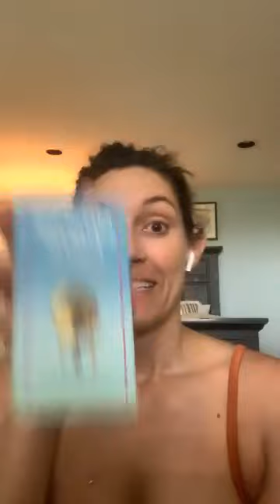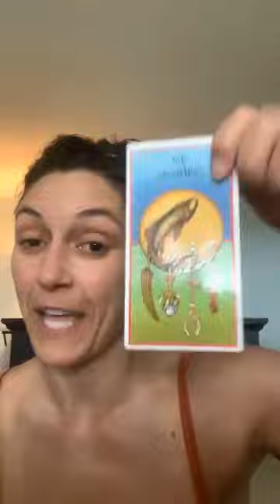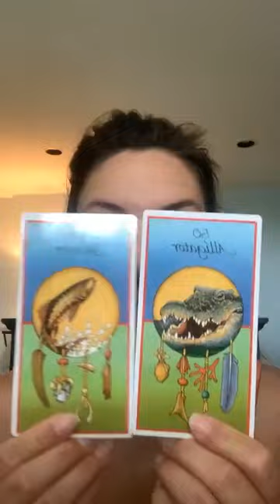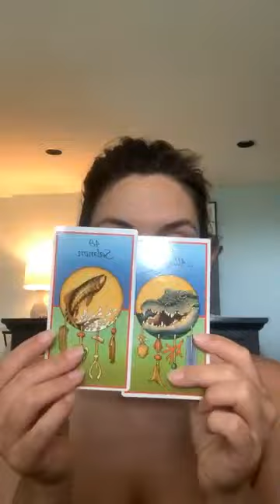Animal Spirit Intuitive Card Reading: Summer Solstice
Join our Awake Journey CommUNITY where you'll gain access to powerful mind, body, and spirit support straight to your inbox.